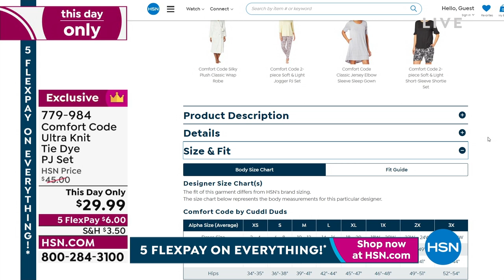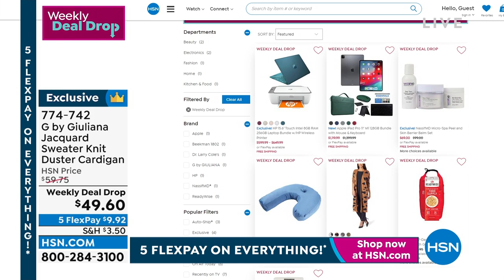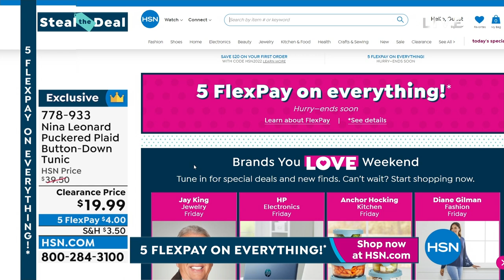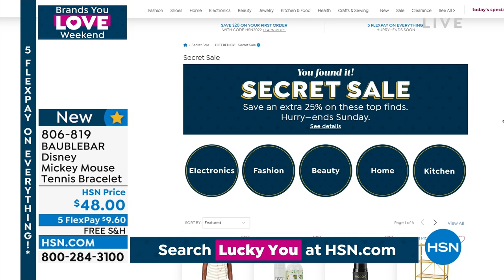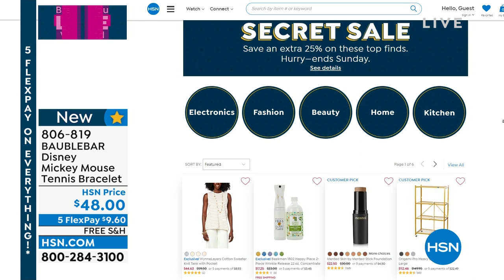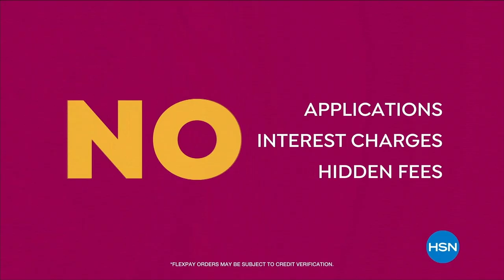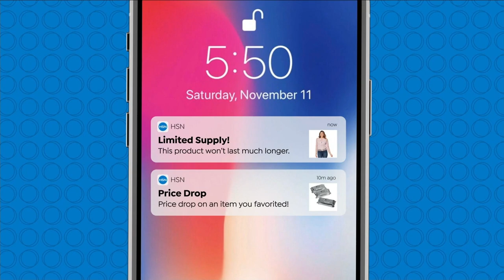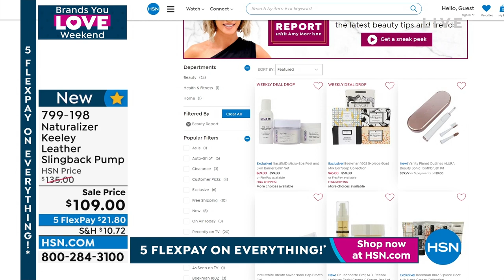HSN | Fashion Fridays with Amy 08.12.2022 - 10 PM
Start the weekend off in style with HSN?s fabulously fashionable host Amy Morrison.